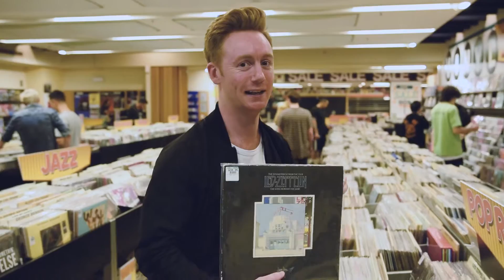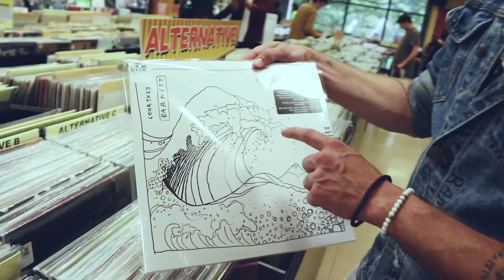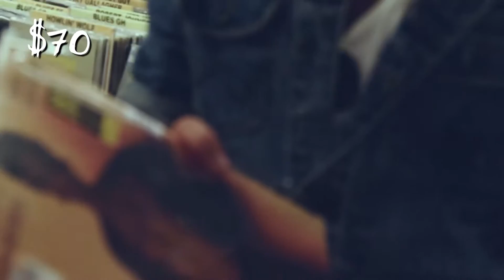It's Six60 vs. Six60... Who's Gonna Win? | LP Spree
One Band. Two Teams with $150 each.  It's a battle of the LPs.  Who's gonna win?